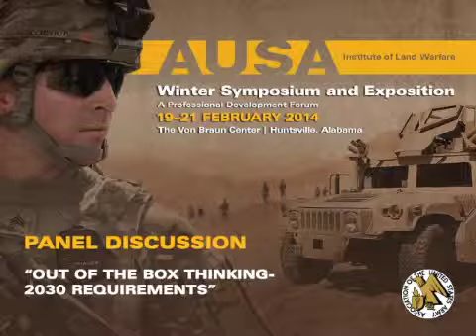2014 AUSA Winter Symposium - Panel Discussion 3 - Out of the Box Thinking - 2030 Reqs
PANEL DISCUSSION
"Out of the Box Thinking-2030 Requirements"

Panel Introduction:
BG Peter Palmer
United States Army Retired
Director, EDGE Innovation Network
General Dynamics

Panel Moderator:
Ms. Mary J. Miller
Deputy Assistant Secretary Research and Technology
Office of the Assistant Secretary of the Army

Panel Chair:
LTG William N. Phillips
Military Deputy/Director, Army Acquisition Corps
(Acquisition, Logistics and Technology)

Panel Members:
LTG Keith C. Walker
Deputy Commanding General, Futures/
Director, Army Capabilities Integration Center
United States Army Training and Doctrine Command

Mr. Dale Ormond
Director
United States Army Research, Development and Engineering Command

Dr. John J. Fratamico, Jr.
Group President
Leidos, Inc.

Mr. Nicholas E. Bobay
President and General Manager
Night Vision and Tactical Communications Division
Exelis Inc.

Ms. Leanne Caret
Vice President and General Manager
Vertical Lift
Boeing Military Aircraft

The Association of the U.S. Army
Winter Symposium and Exposition
Wednesday, 19 February 2014
The Von Braun Center
Huntsville, Alabama